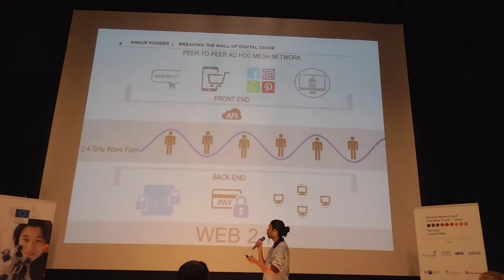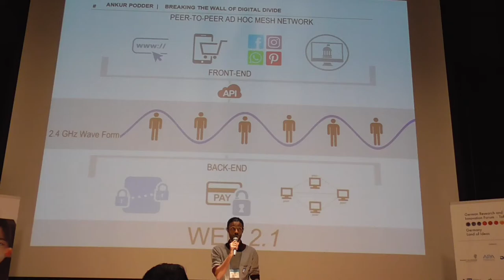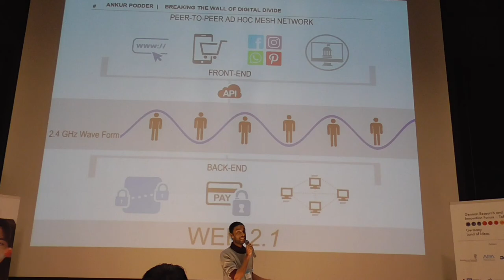FWLT 2017 # Ankur Podder, Breaking the Wall of Digital Divide